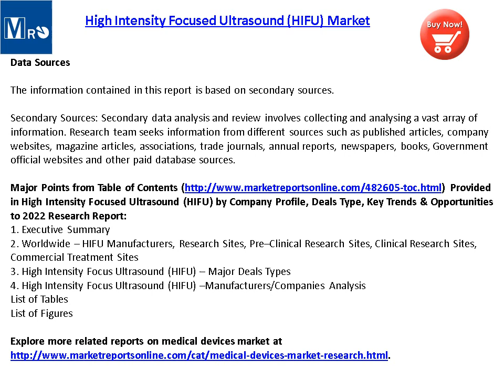High Intensity Focused Ultrasound (HIFU) Trends, Opportunities & Forecasts Analysis 2022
Complete report on High Intensity Focused Ultrasound (HIFU) market spread across 108 pages providing 10 company profiles and tables and figures is now available